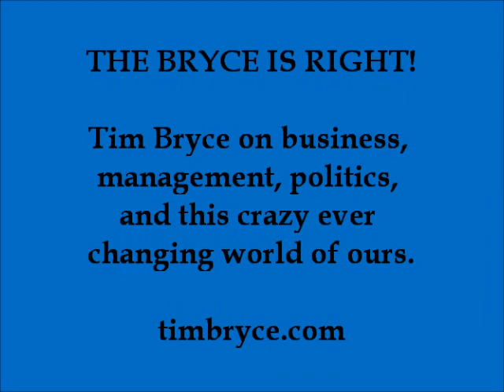SPINNING A NATIONAL EMERGENCY - Fri, February 15, 2019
- Is it unlawful?  Is it unprecedented?  No, and No.